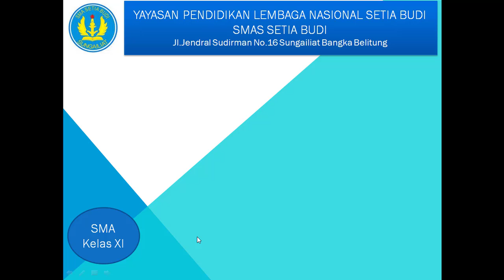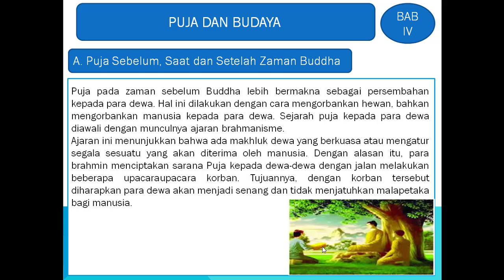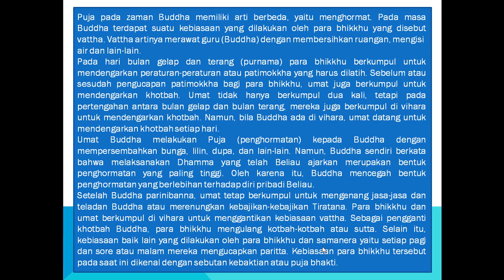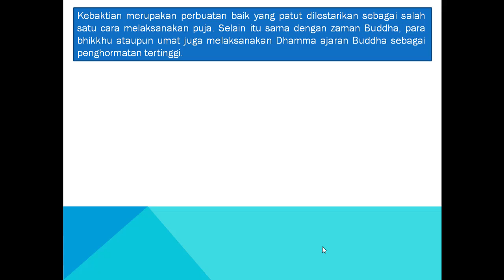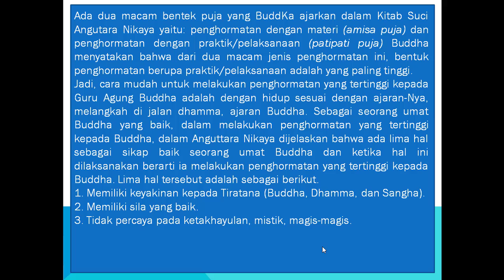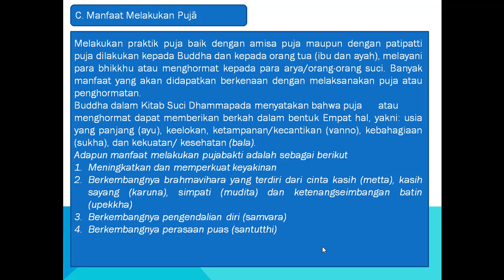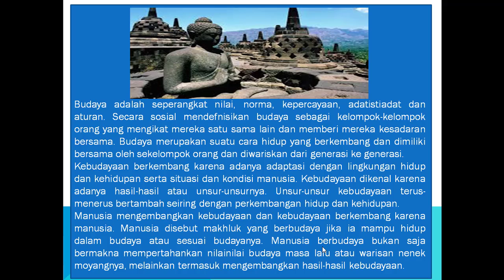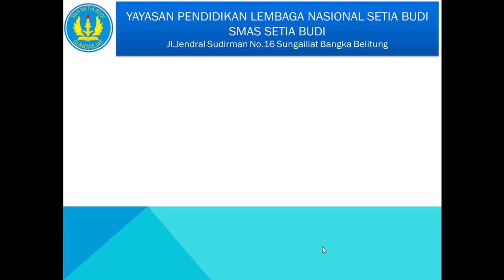mapel agama buddha-kelas XI-pertemuan 6-Sukismi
mapel agama buddha Materi Kelas XI pertemuan 6